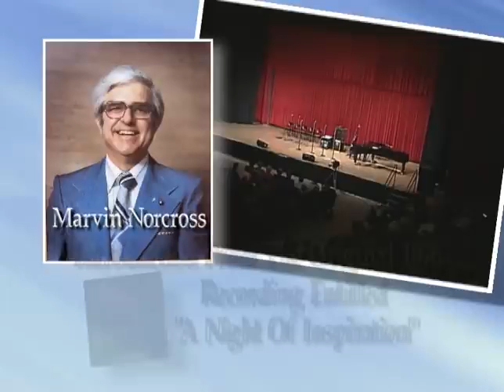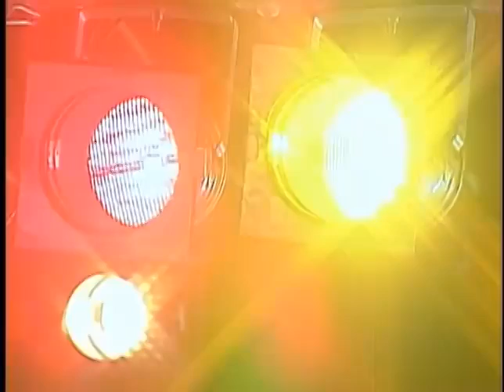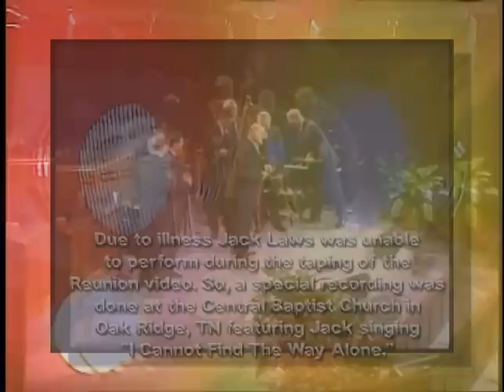The Inspirations Quartet Reunion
Keep checking back because we will be adding a lot more music to our channel.